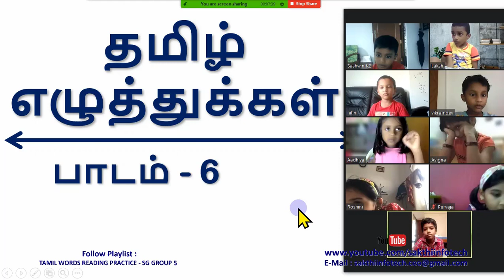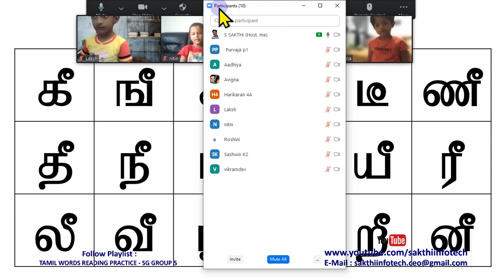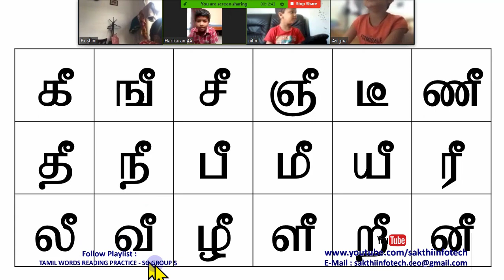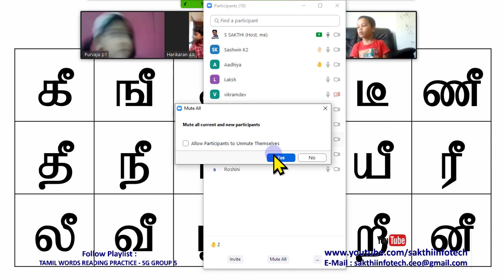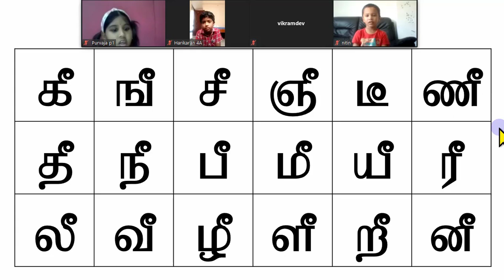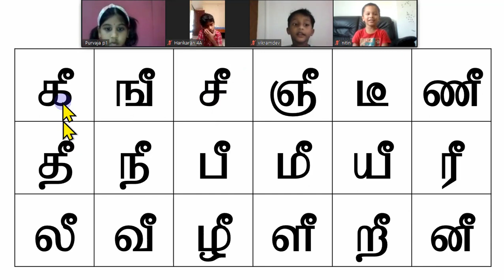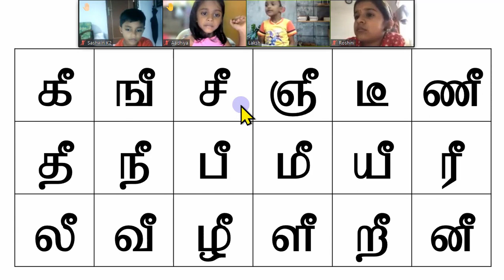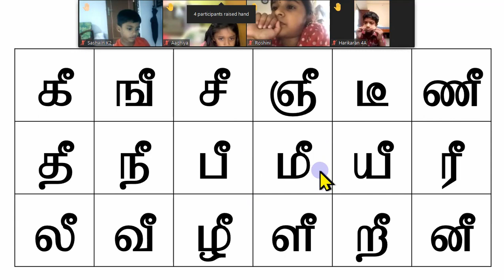6 TAMIL ALPHABETS SINGAPORE GROUP 5